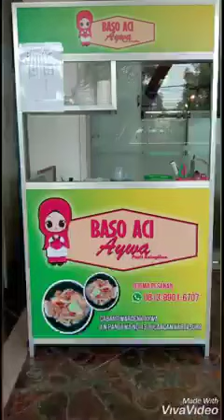baso aci aywa